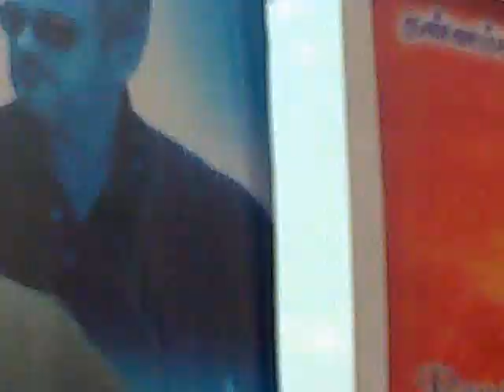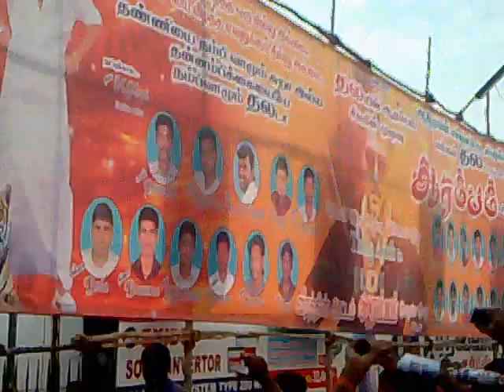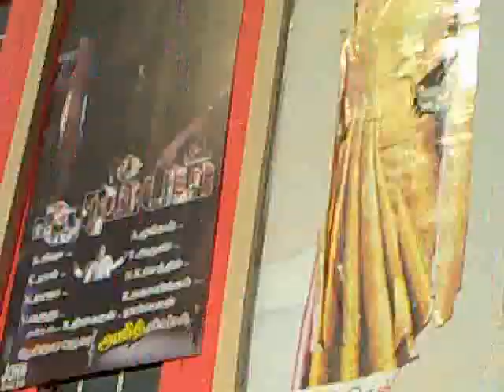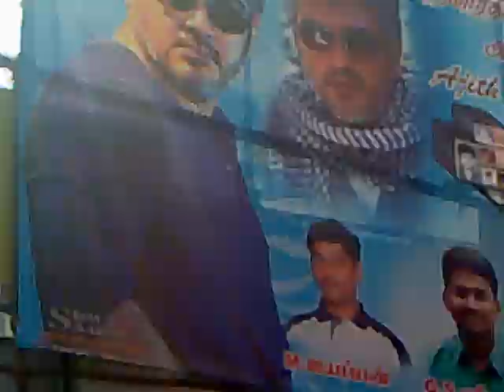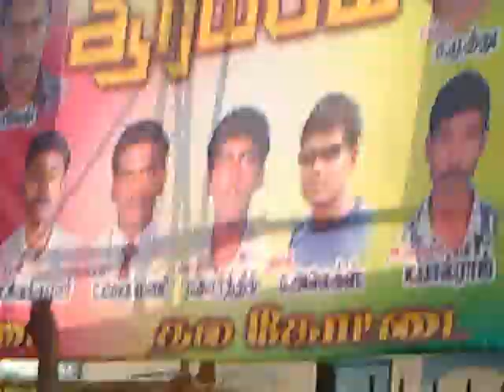Thala AARAMBAM first show celebration in tirunelveli